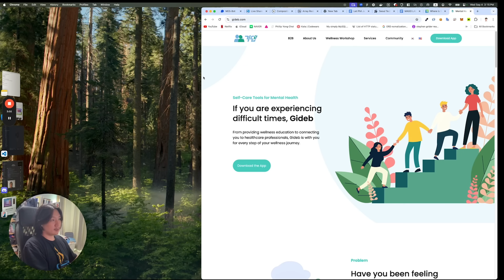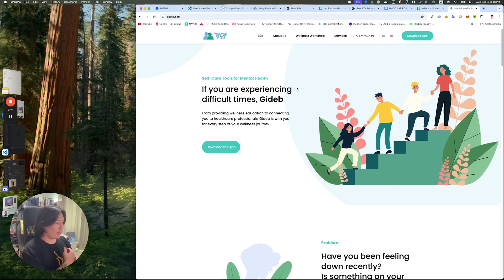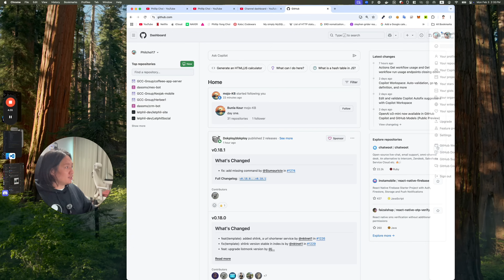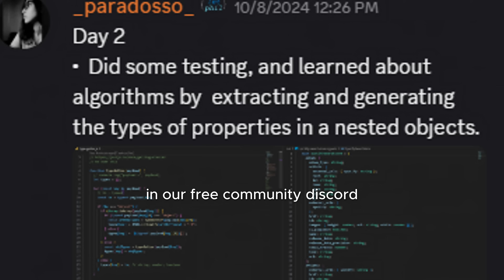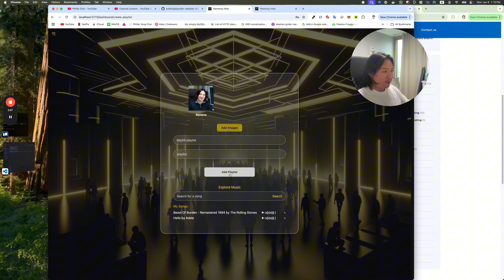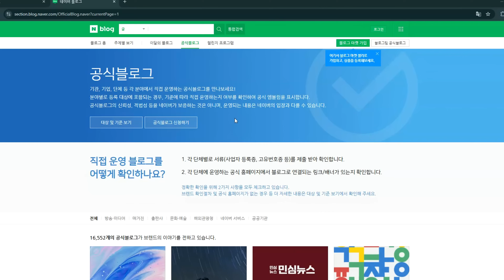How you can BUILD profitable apps that make MONEY (without burning out)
00:00 introduction
00:31 copy a real app — don’t validate yet
01:11 drop the ego — originality doesn’t matter (yet)
01:32 small wins, big momentum
02:53 use a stack that’s been battle tested
03:28 track your streak — daily commits matter
04:07 build in public — even if you’re embarrassed
06:40 reward yourself — seriously
06:59 analytics = actual user insight
07:29 market with what’s already working
07:54 don’t grind yourself into burnout